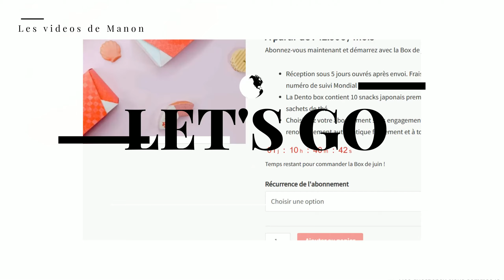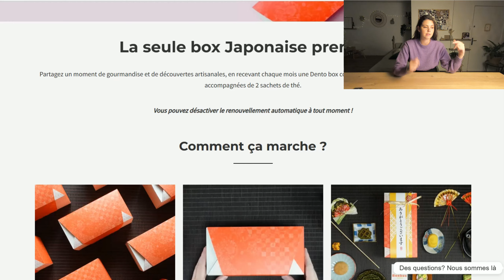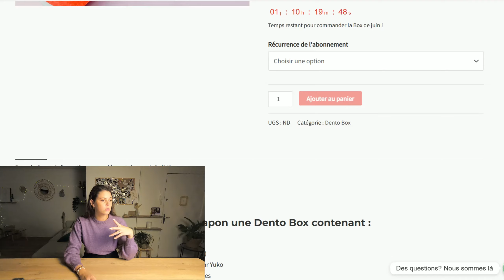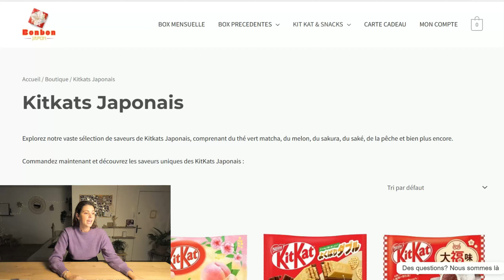JE TESTE LES PATISSERIES TRADITIONNELLES JAPONAISES DE BONBON JAPON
Je te dis à la semaine prochaine pour une nouvelle vidéo et de nouvelles aventures !